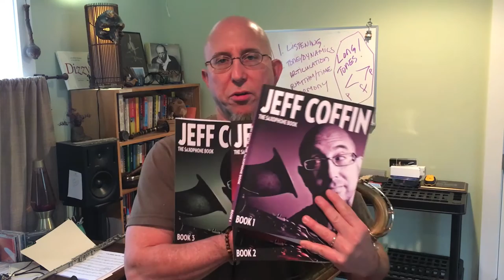Any Saxophone Will Work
Jeff Coffin - Saxophonist of Dave Matthews Band, the Mu'tet, Bela Fleck & the Flecktones (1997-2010), Professor of Saxophone at Vanderbilt University / Blair School of Music, Photographer, Maker of Music...